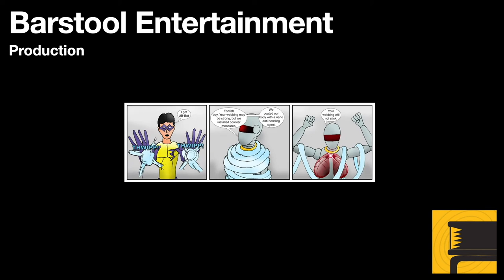GTA San Andreas: Test Drive Walkthrough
Cesar has found two cars on the customer's wishlist. He and CJ go to the dealership to take them on a wild test drive. This is another follow the leader mission. Follow the advice in this video, and the mission can be accomplished in one try.